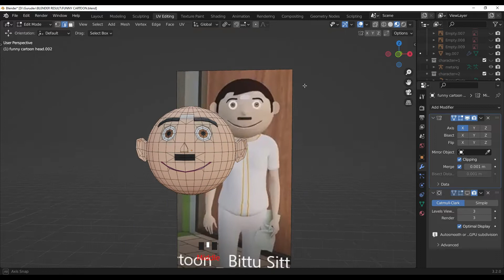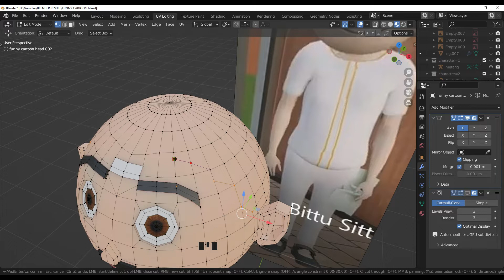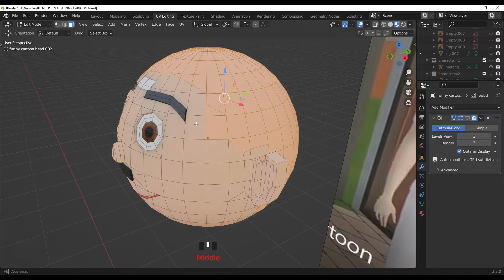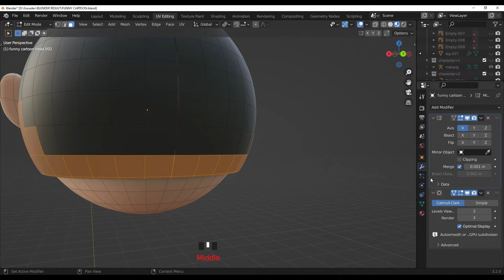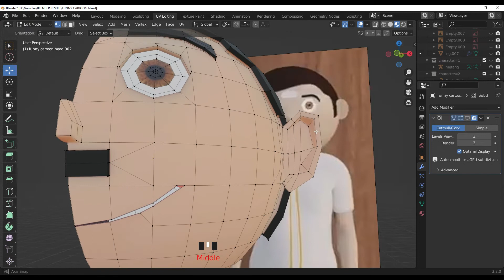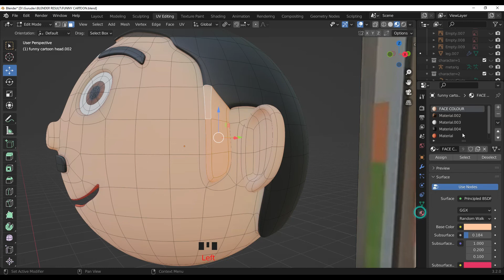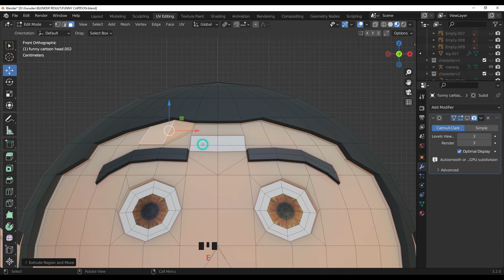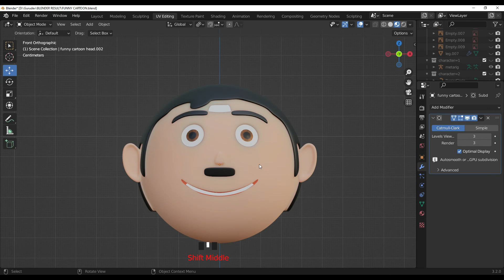FUNNY CARTOON CHARACTER CLASS = 17#blendertutorial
Hi.. friends
In this video you will Learn how to make different hair style for you cartoon character, to learn this please watch the video.
Thanks.